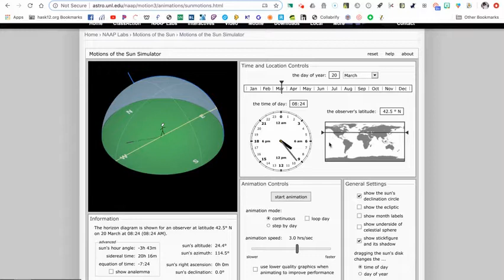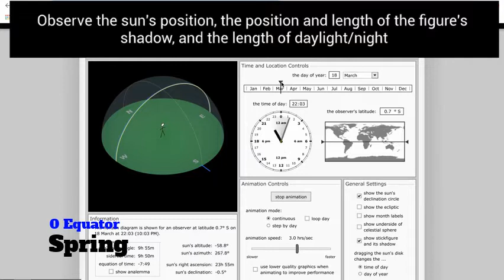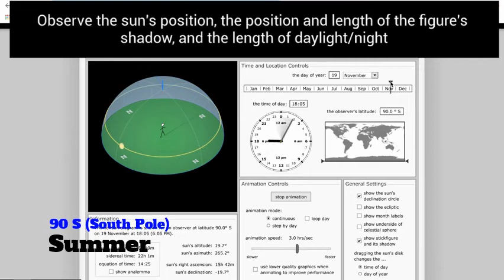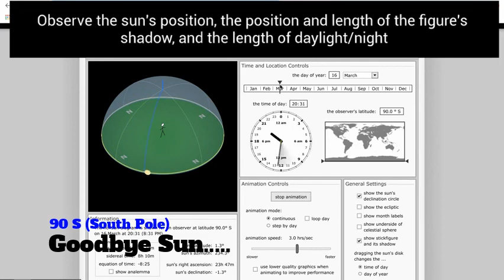Height of Sun